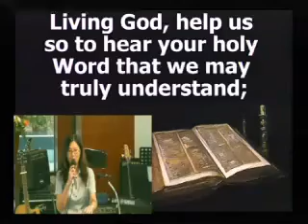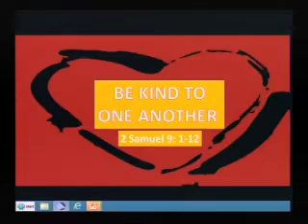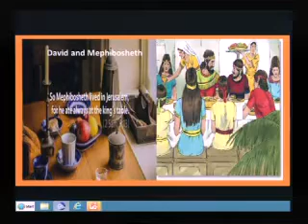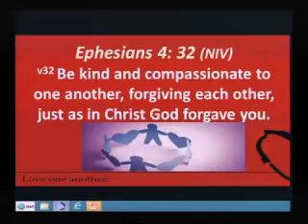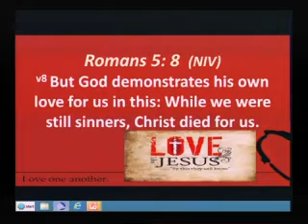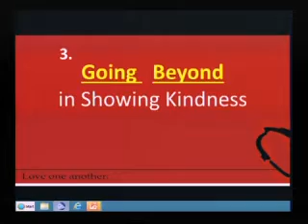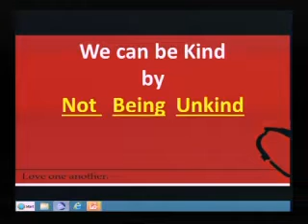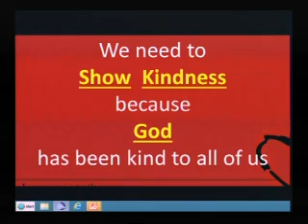Be Kind To One Another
Sermon by Rev Danny Chiew on 22/7/18
Scripture verses: 2 Samuel 9: 1-13